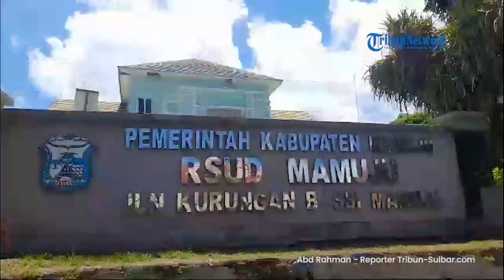Ketua KPPS TPS 06 Rangas Mamuju Dilarikan Ke Rumah Sakit Akibat Kelelahan Usai Menjalankan Tugas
TRIBUN-SULBAR.COM,MAMUJU - Muhammad Randi Ketua Kelompok Penyelanggara Pemungutan Suara di TPS 06 Kelurahan Rangas, Kecamatan Simboro, Kabupaten Mamuju, Sulawesi Barat, dilarikan ke Rumah Sakit Umum Daerah Mamuju, pada Selasa (20/2/2024) malam.

Randi dilarkan ke rumah sakit akibat kelelahan usai menjalankan tugas sebagai Ketua KPPS  pada Pemilu 2024.

Usai menjalankan tugas Randi langsung terbaring sakit dan terus muntah-muntah di rumahnya hingga akhirnya harus dibawa ke rumah sakit.

Randi mengaku,dia sudah merasa lemas dan saat menjalankan tugas sebagai penyelenggara pemilu di TPS 06 tersebut.

Karena mulai dari proses sebelum pencoblosan hingga memasuki masa perhitungan suara dirinya tiap hari begadang atau kurang tidur.

Randi mengalami gejala muntah-muntah bahkan makanan yang dia makan itu tidak mampu ia telan karena terus muntah.

Laporan Wartawan Tribun-Sulbar.com Abd Rahman